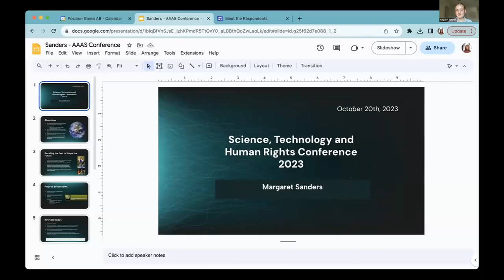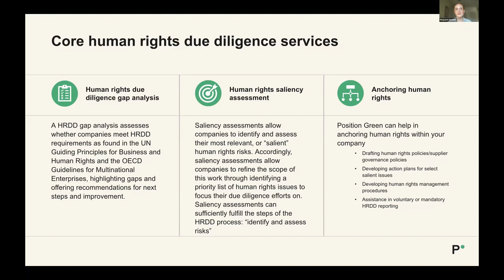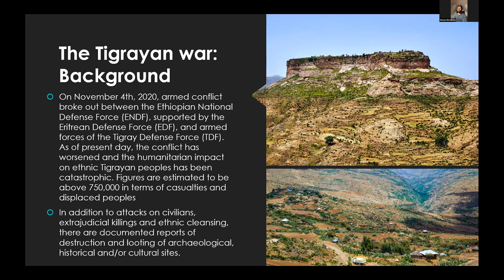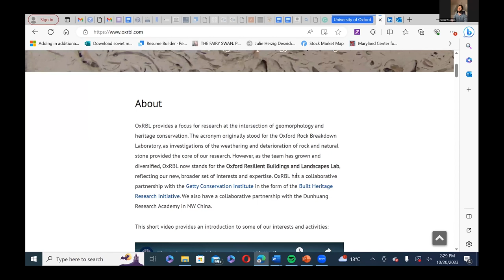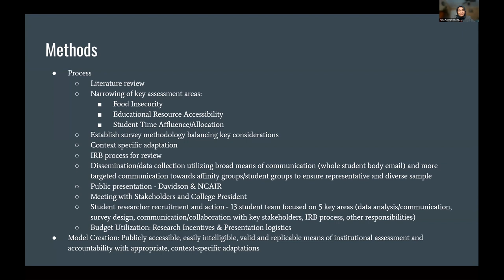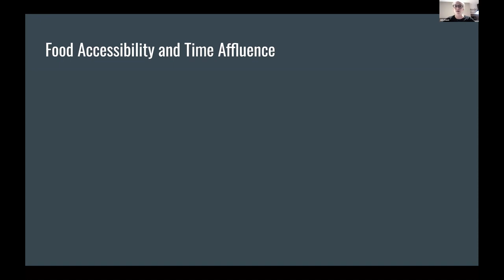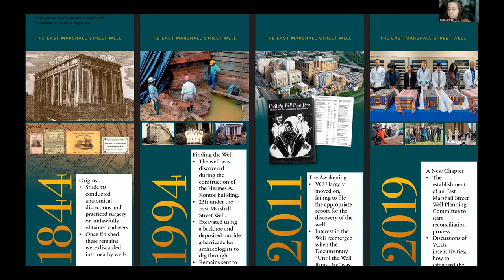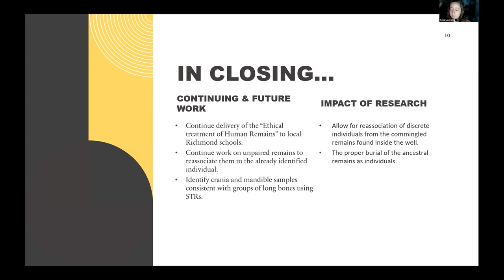Students Advancing Science and Human Rights: FutureGen Scholars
SciTech and Human Rights FutureGen Scholars supports students carrying out innovative projects at the intersections of science and human rights.

Content warning: This session describes how medical researchers treated human remains – primarily of African Americans – in an unethical, egregious, and disrespectful fashion, denying these individuals the dignity everyone deserves after death. No pictures of identifiable individual remains will be shown, but viewers may find the content disturbing. Descendants and community members are actively engaged in the ongoing research project.